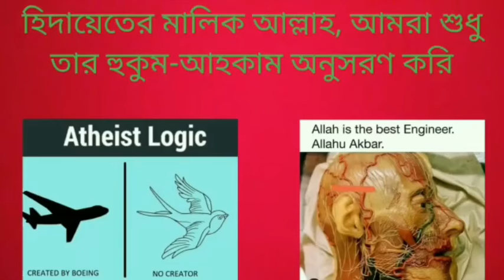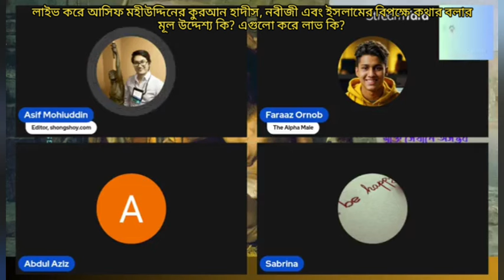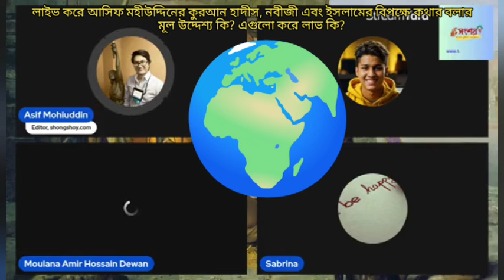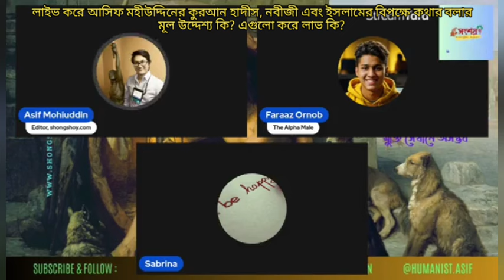লাইভ করে নাস্তিকরা কুরআন, হাদীস এবং নবীজীর বিরুদ্ধে কথা বলার মূল উদ্দেশ্য কি, লাভ কি এগুলো করে?